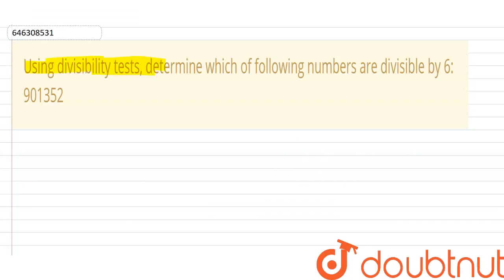Using divisibility tests, determine which of following numbers are divisible by 6:901352 | CLASS...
Using divisibility tests, determine which of following numbers are divisible by 6:901352
Class: 6
Subject: MATHS
Chapter: PLAYING WITH NUMBERS
Board:FOUNDATION

👉 Have Any Query? Ask Us.

Our Telegram Pages:
class 6
6 class ka math syllabus